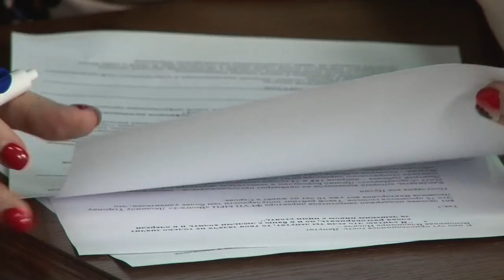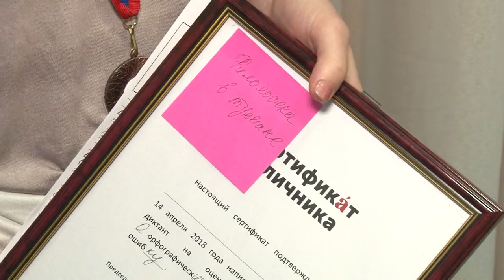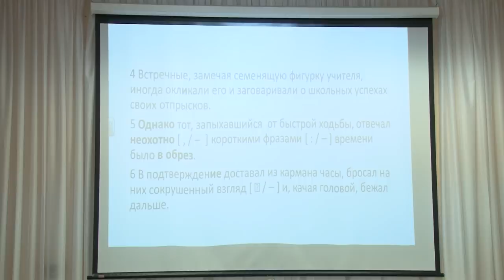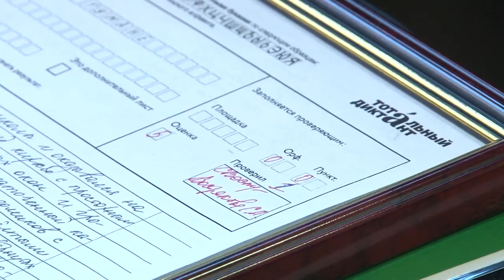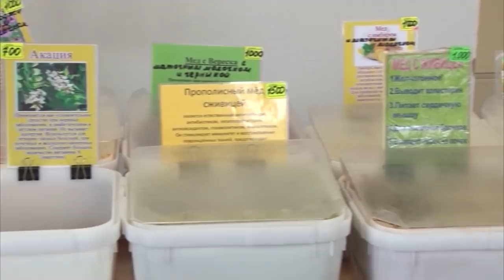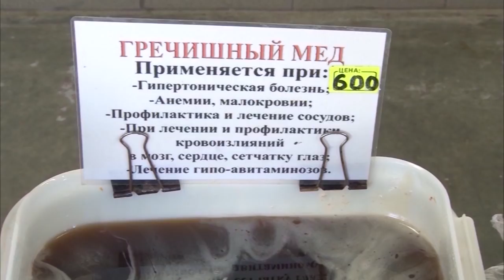Новости Сарова 25 04 2018